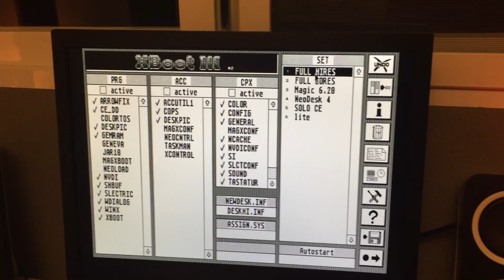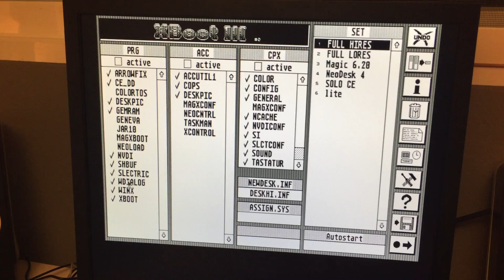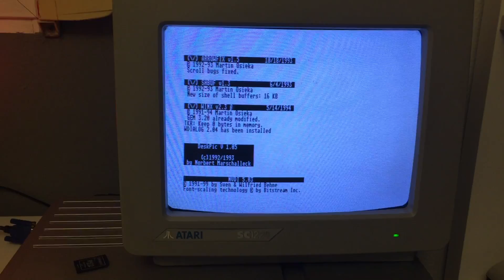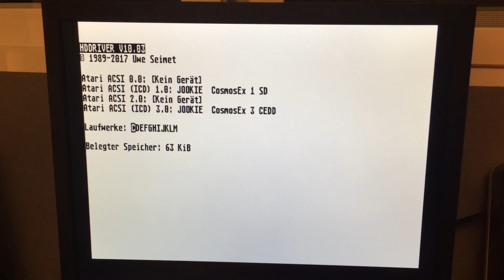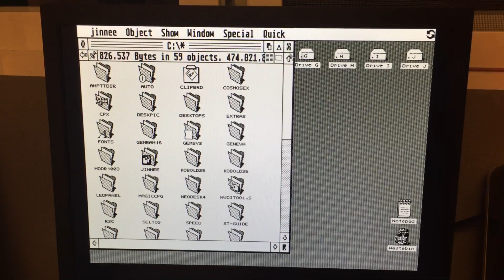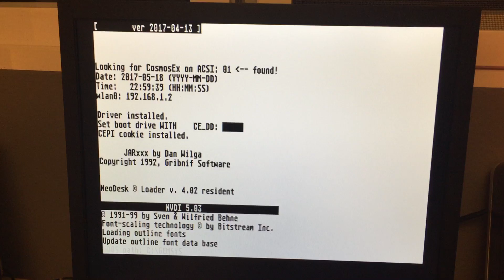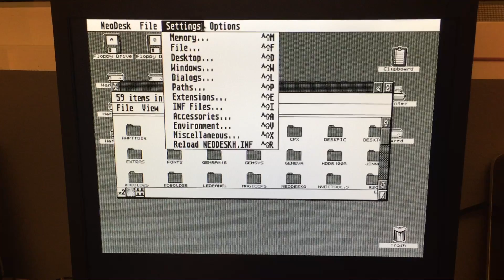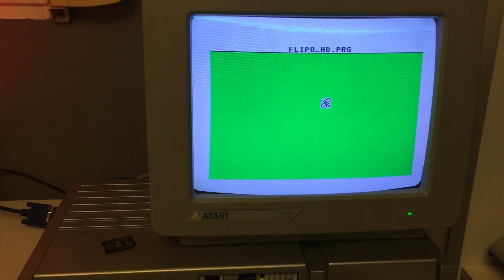X-BOOT III (Atari MegaSTE)